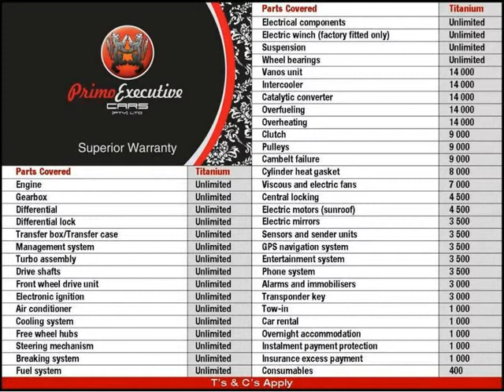2014 FORD FIGO 1.4 AMBIENTE Auto For Sale On Auto Trader South Africa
2014 FORD FIGO 1.4 AMBIENTE Auto For Sale On Auto Trader South Africa

Vehicle Specs:
35960 km
Hatchback
1.4 l
Petrol
Manual 5 Speed
5 Doors
White